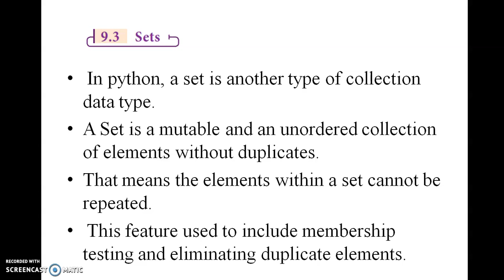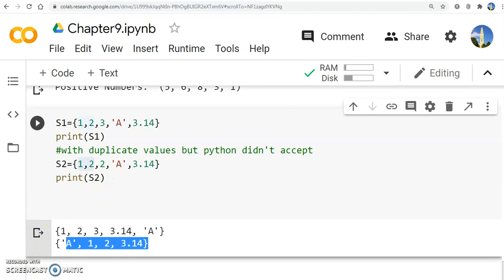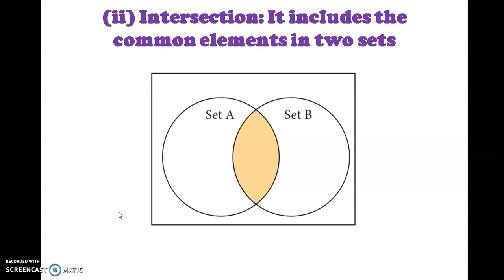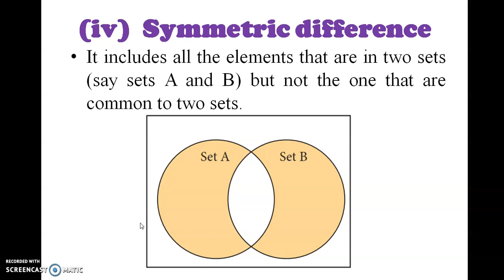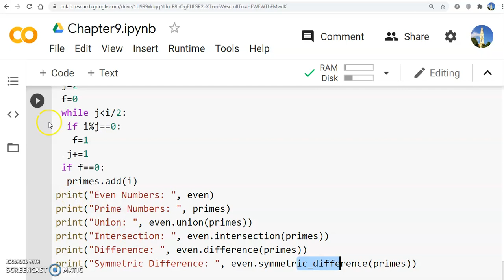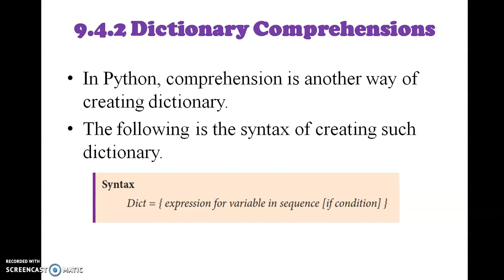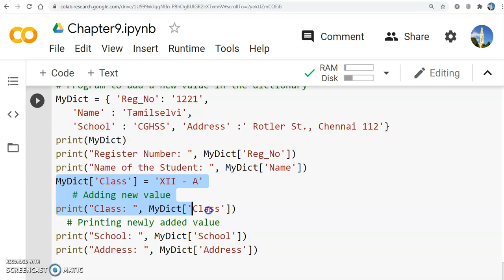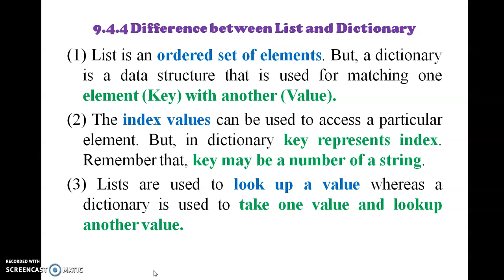12th Standard New Syllabus Computer Science Tamilnadu Chapter -9 Python Set and Dictionary Part -4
12th Standard  New Syllabus Computer Science Tamilnadu Chapter -9 Python Set and Dictionary   Part -4
12 வது தரநிலை கணினி அறிவியல் பாடம் -9 தமிழில் பைதான்
அமை மற்றும் அகராதி - பகுதி -4
Learn how to do machine learning
 Live examples with Google Colab
Python programming language has four collections of data types such as List, Tuples, Set and Dictionary.
 A list in Python is known as a “sequence data type” like strings.
Introduction to Tuples
  In python, a set is another type of collection data type.
A Set is a mutable and an unordered collection of elements without duplicates.
That means the elements within a set cannot be repeated.
 This feature used to include membership testing and eliminating duplicate elements.